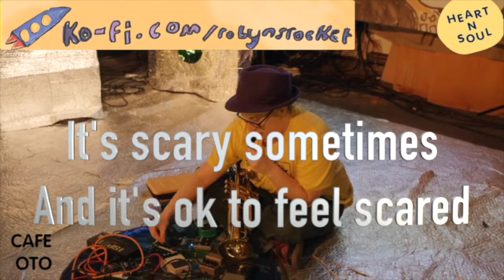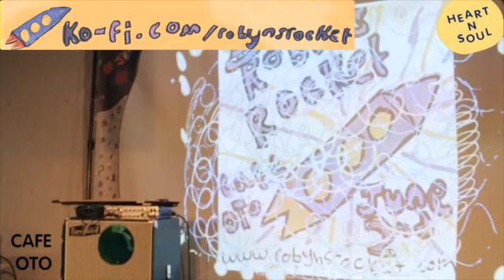Robyn Rocket @ Robyn's Rocket it's ok to be scared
live clip from Robyn's Rocket at cafe OTO in london , on 2nd june 2022.